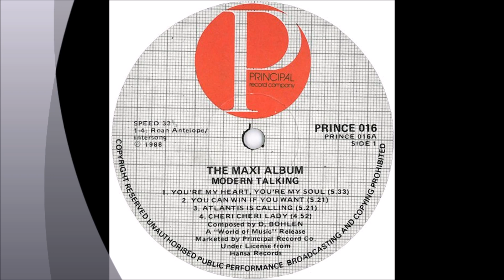Modern Talking - Jet Airliner Maxi Version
Composed By – D. Bohlen